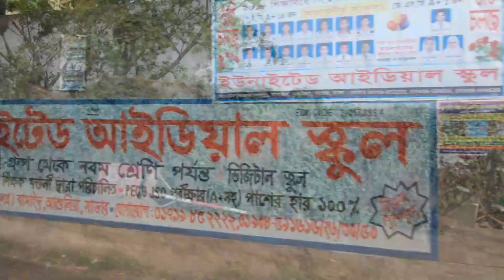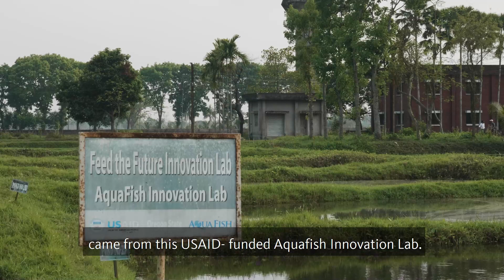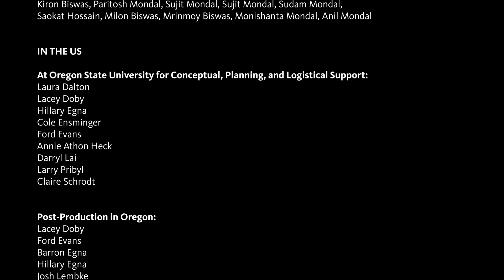Bangladesh: Reinventing Aquaculture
In recent years, the country of Bangladesh has exploded onto the aquaculture scene, growing to become one of the largest producers of cultured fish in the world. OSU's Hillary Egna in the College of Agricultural Sciences has directed a series of collaborative USAID-funding programs that have been intimately involved in that transformation. This short film follows Egna as she returns to cement a partnership between Oregon State and Bangladesh Agricultural University.